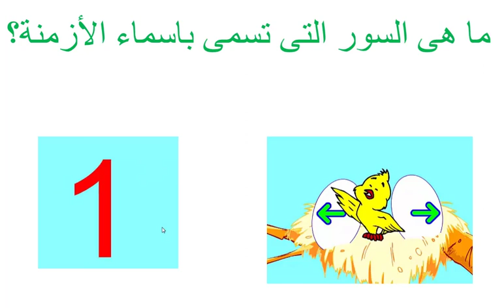ما هى السور التى تسمى باسماء الأزمنة؟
مسابقات رمضان 2022